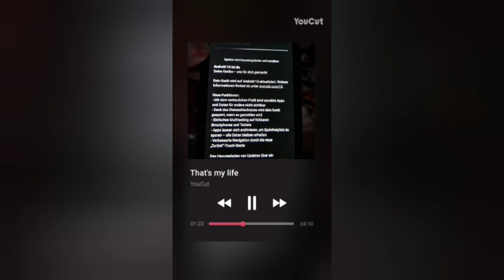google pixel 7a hat Android 15 bekommen